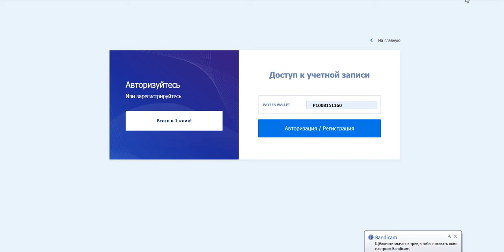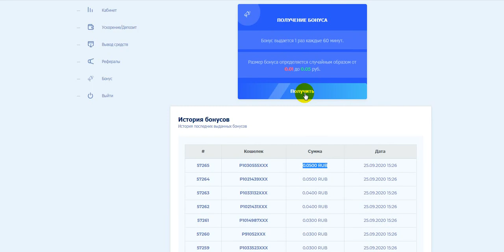MINING PLATFORM OF THE FUTURE10% on the day of accrualevery second 3650% per annum4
online earning,
earn money,
money online,